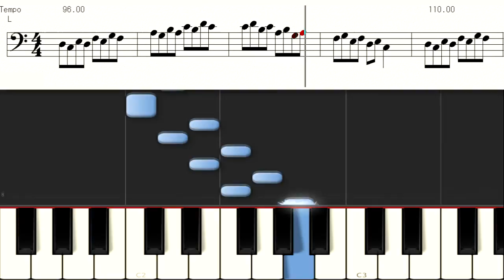ピアニカで指の体操 左手4 バイエル ピアノ基礎練習 Beyer Piano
奏でてみようよシリーズ　鼓笛鍵盤ハーモニカ教材 バイエル楽譜参照
Synthesia score